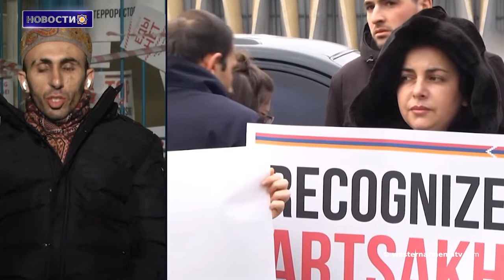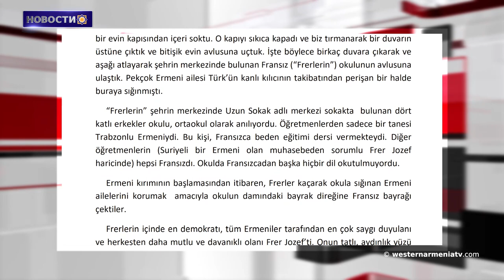Арцах не может самостоятельно противостоять этому вызову,должны действовать международные нормы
1. Продолжается прием и радификация заявок на выборы депутатов Национального Собрания Западной Армении в 2023 году
2. Арцах не может самостоятельно противостоять этому вызову, должны действовать международные нормы. Артак Бегларян
3. Сильвия Фернандес де Гурман придает большое значение распространению информации, образованию и компенсации для предотвращения новых геноцидов
4. Тайное христианство   османской эпохи периода  Понтоса
5. Во время раскопок в Ване был обнаружен второй храм, построенный урартским царем Менуа
6. В Западной Армении ареви отмечают праздник месяца " Гаха"
7. Книга Вардгеса Татикяна "События и портреты" переведена на турецкий язык на онлайн-платформе